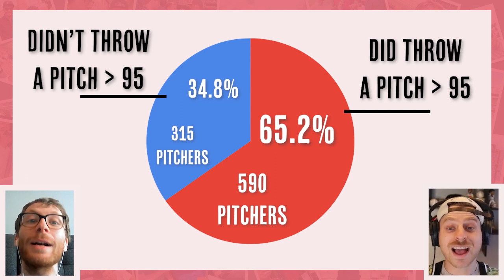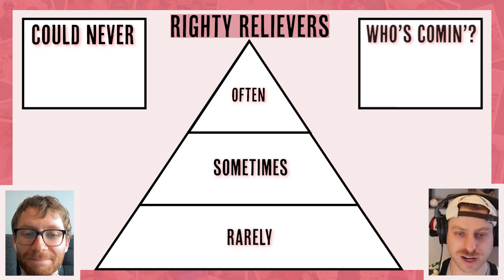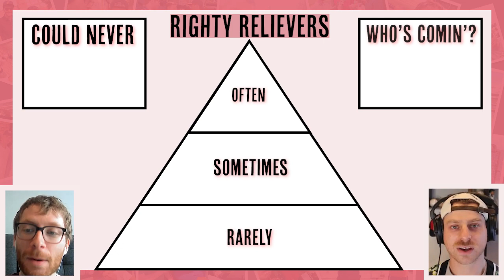How many pitchers actually throw 100 mph?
Hunter Greene throws 100 miles per hour, you probably don't. But how many pitchers can actually throw 100? We took a deep dive into the 100 MPH club to better appreciate Greene's incredible debut.